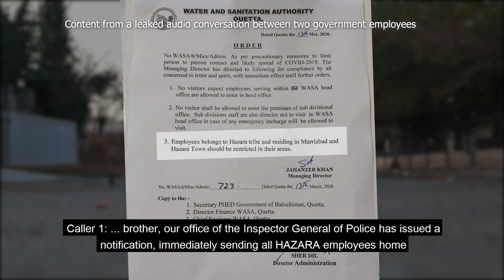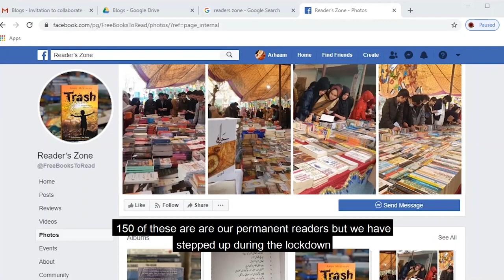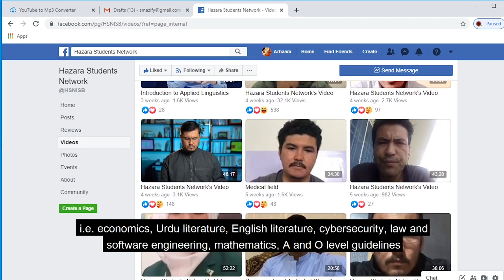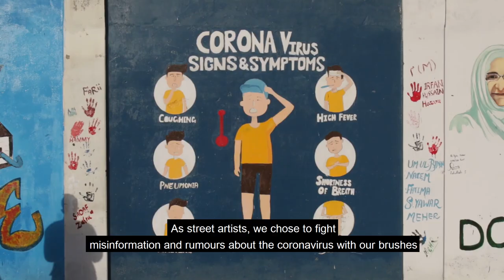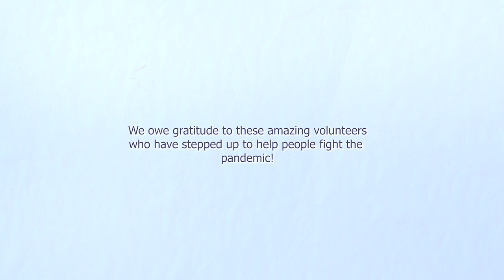Pakistan's Hazaras in the COVID Era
The already-marginalized ethnic community was blamed for the initial spread of the virus in Pakistan. How have Hazaras coped with the pandemic since then?